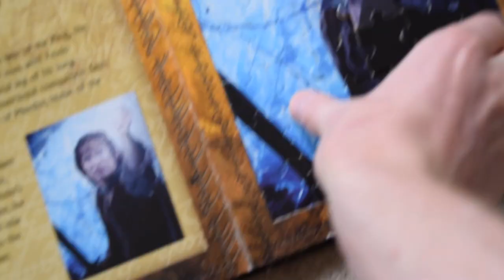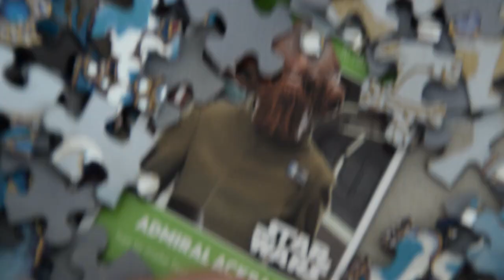Tom Callaghan - Best Cards & Skills 18/19 #6 | HD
Ultimate Tom Callaghan Skills and Cards 2018/19 - Skill Mix ft. C3P0 R2D2 ACKBAR SOLO CHEWIE
Video Editor ➢ All Football